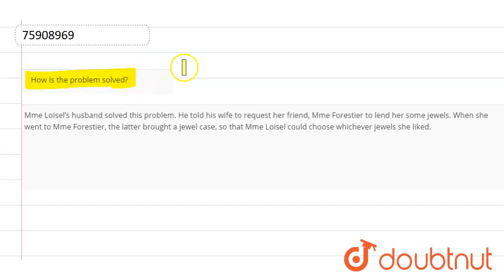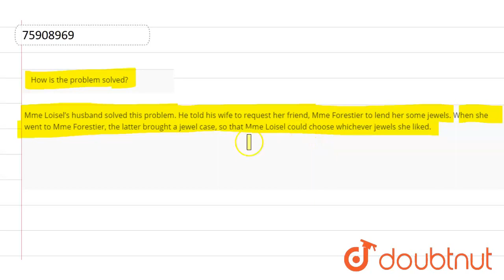How is the problem solved? | 10 | THE NECKLACE | ENGLISH | NCERT | Doubtnut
How is the problem solved?
Class: 10
Subject: ENGLISH
Chapter: THE NECKLACE
Board:CBSE

👉 Have Any Query? Ask Us.